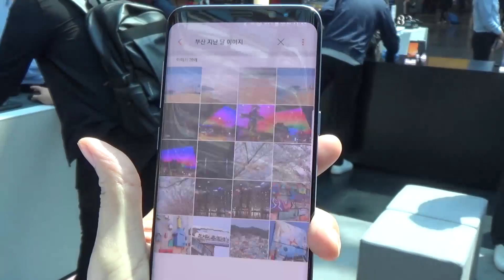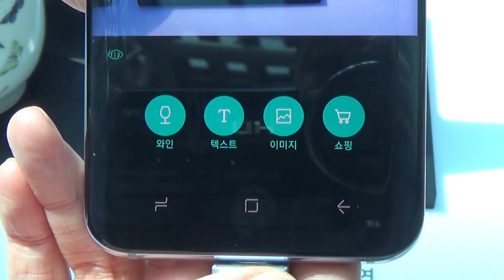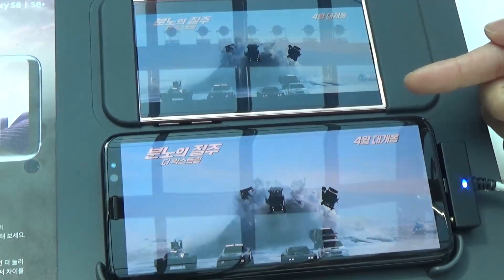삼성(Samsung) 갤럭시 S8 체험기 '진짜가 나타났다'